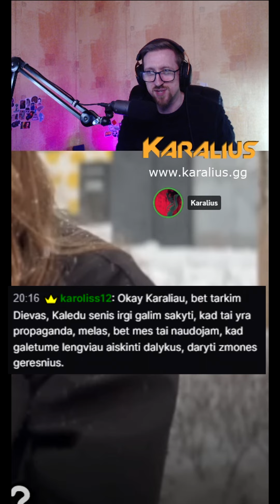Karalius apie dievą, religiją ir melą